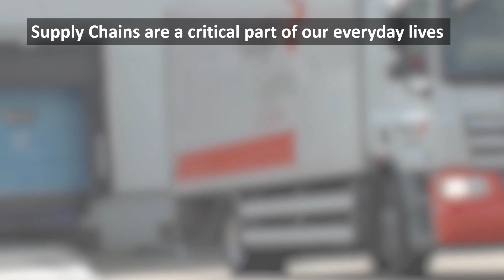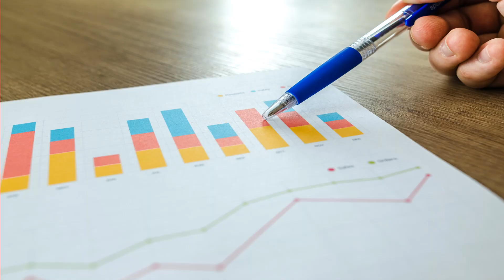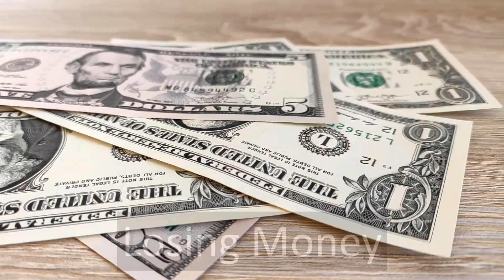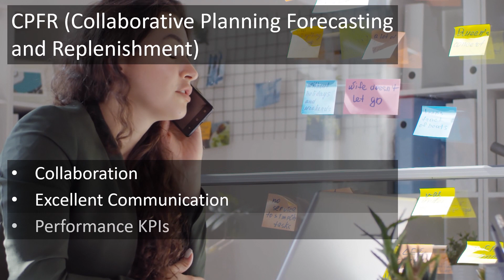Demand Planning & COVID 19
How is Demand Planning evolving?
How did the Indian textile sector respond when faced with complete shutdown due to low demand?
What is CPFR in Supply Chain?

We bring to you Episode 2 of our series on Supply Chain Disruption and COVID-19: Demand Planning in COVID-19. The pandemic, took the world by storm and brought Global Supply Chains to the spotlight. If you want to understand this impact and the evolution it is making, stay tuned to our channel FORSEdu, a place where all supply chain enthusiasts come for a weekly dose of value adding content.

0:00 Introduction
0:24 Changing Demand Scenario/Patterns
0:44 Welcome to FORSEdu
1:03 Demand Planning
1:18 Overstocking
1:25 Understocking
1:32 Demand Forecasting
2:00 Black Swan Event
2:15 Alternative, PPE kits India
2:45 "Pull" Manufacturing Schedule
3:23 "Push" Manufacturing Schedule
4:02 CPFR- Collaborative Planning Forecasting and Replenishment
4:27 Predictive Analytics

Credits:
Company Logo: Sufiyan Momin
Video: Vedang Makwe, Sanket Mehta
Content: Mahima Khathuria